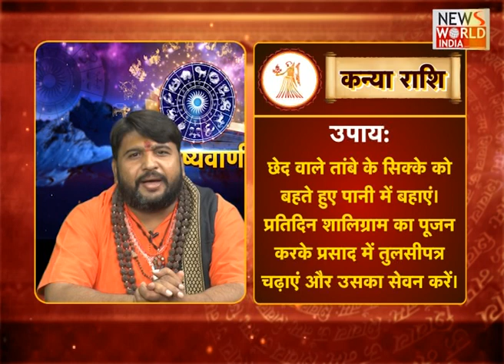News World India Live : भविष्यवाणी में जानिये अपना भविष्य पंडित चंद्रशेखर शर्मा से| Latest News